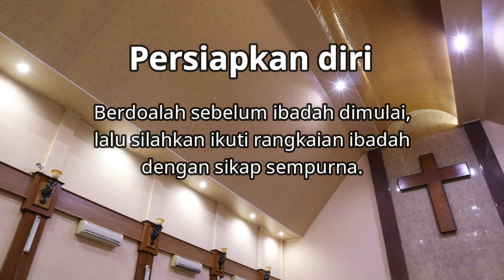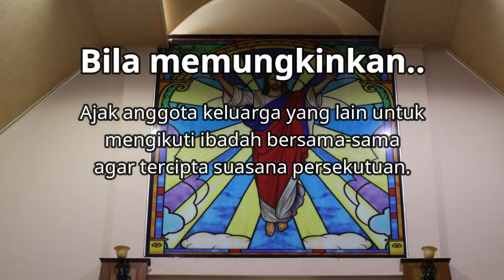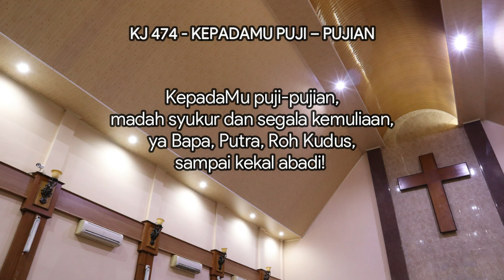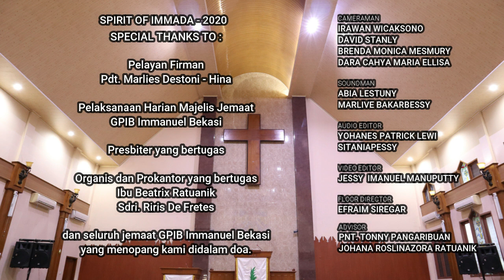[GPIB IMMANUEL BEKASI] IBADAH MINGGU PEMULIAAN YESUS KRISTUS - MINGGU, 24 MEI 2020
Ibadah Minggu pada hari Minggu, 24 Mei 2020
Pelayan Firman : Pdt. Marlies Destoni - Hina
Untuk tata ibadah dapat dilihat melalui:

Catatan:
Untuk persembahan dapat ditransfer ke rekening sesuai dengan Posnya masing-masing
Rekening Gereja Immanuel :
A. Untuk Pelayanan : BNI no. 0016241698
B. Untuk PSG : Mandiri no 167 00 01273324
C. Untuk Pengadaan Lahan : Mandiri no 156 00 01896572
D. Untuk Pers Emiritus Pdt : BNI no 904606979
E. Untuk UPDK : BNI no. 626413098

Rekening Pospel Karang Satria :
A. Untuk Pelayanan : BNI no. 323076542
B. Untuk UPDK : BNI no. 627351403
C. Untuk Persiapan Bajem : BCA no. 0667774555

Selamat Beribadah.